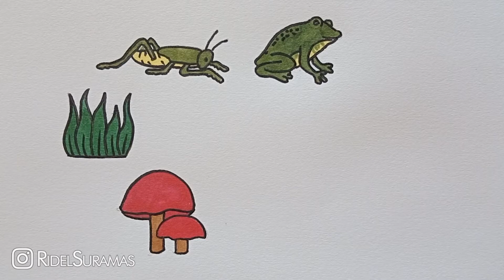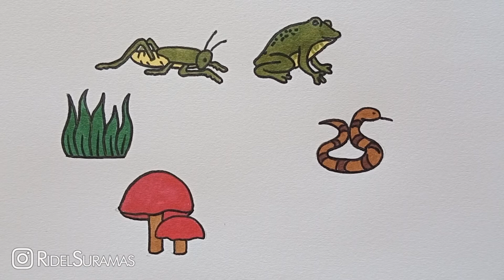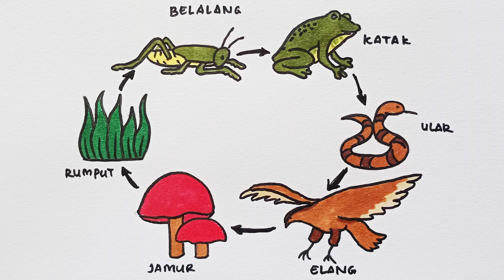Cara Menggambar Rantai Makanan yang Mudah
Video menggambar rantai makanan yang mudah untuk diikuti.